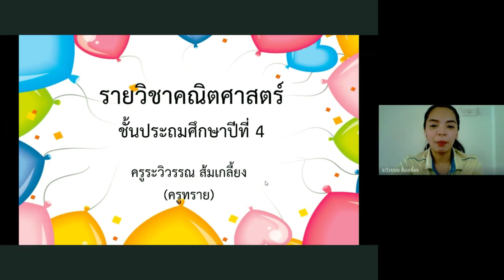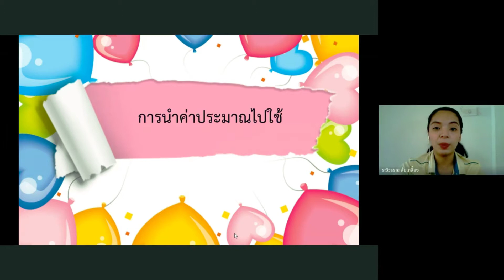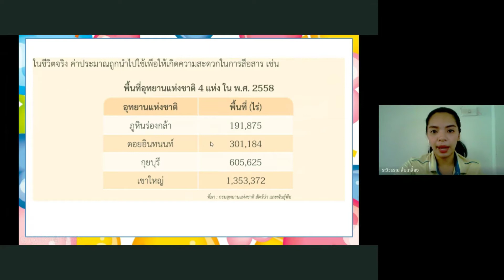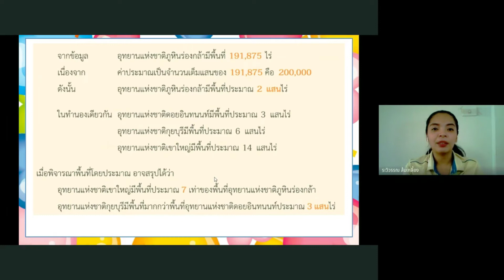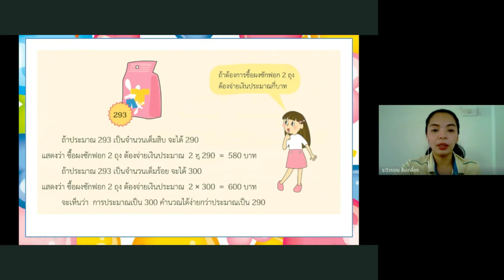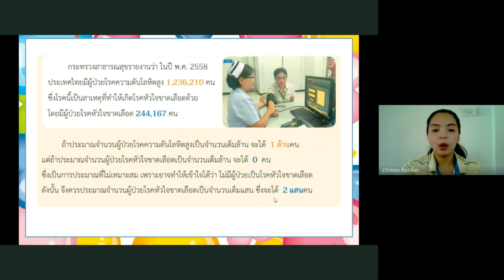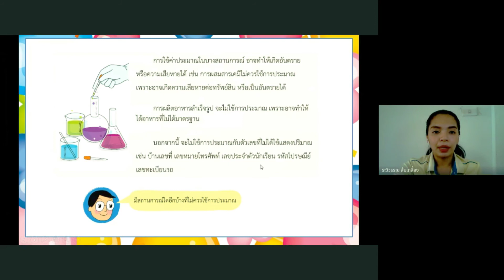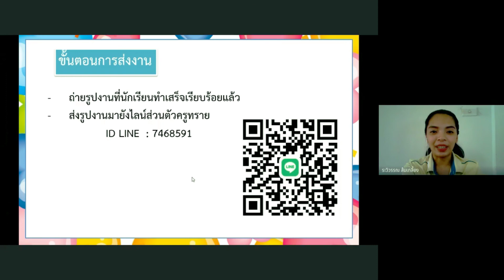วิชาคณิตศาสตร์ ชั้น ป.4 เรื่อง การนำค่าประมาณไปใช้ ( ตอน1 ) ( 23 มิ.ย. 2564 )